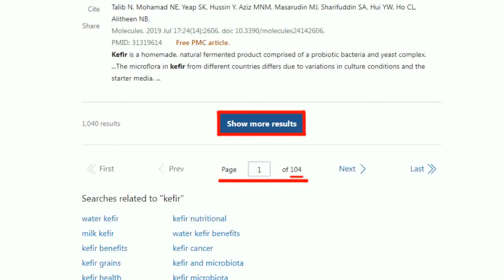【每日必看】富凱大飯店也是"軟腳樓" 建設處:底下地質軟弱｜403.423震垮花蓮觀光!旅館業者:損失恐逾20億 20240424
00:00 富凱大飯店也是"軟腳樓" 建設處:底下地質軟弱
03:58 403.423震垮花蓮觀光!旅館業者:損失恐逾20億